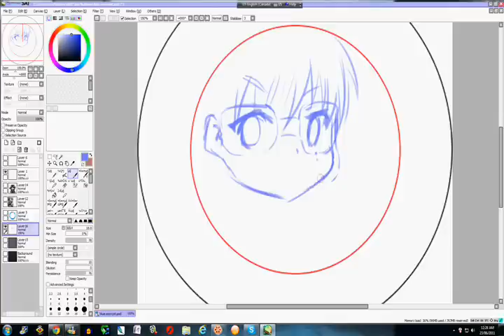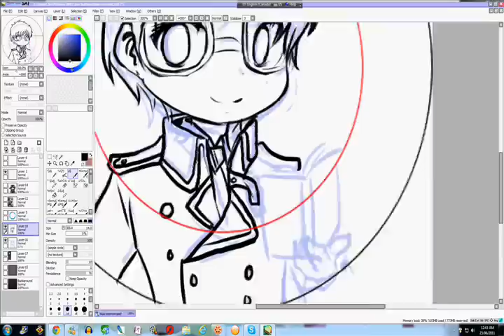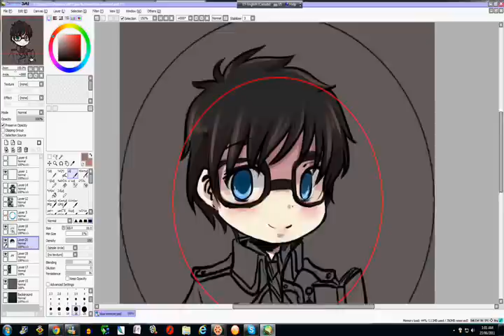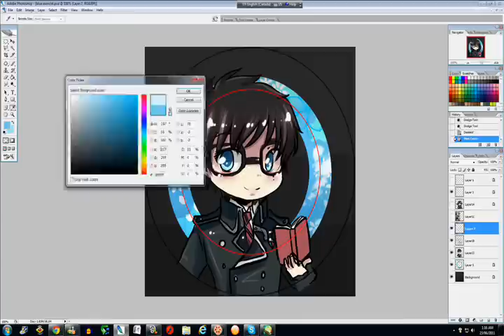Blue exorcist - Yukio Okumura button design speed paint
I didn't record Rin because I forgot to haha.

O well I am back to doing some button designs.

These are available online at belli-buttons or july 2011 seoul comic world!